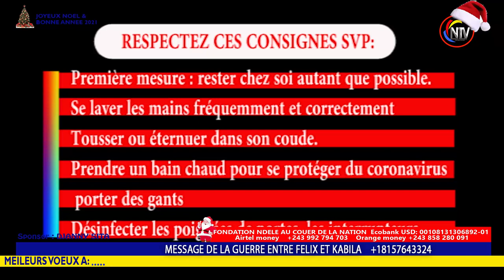CONFUSION :PROPHETIE OYO EPELISI MOTO BOYOKA MESSAGE AVANT LE 31 DEC NINI LISUSU?